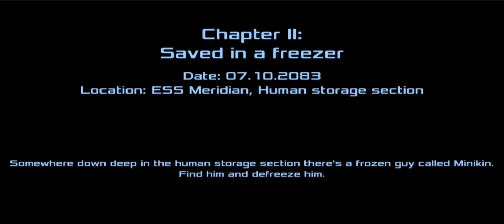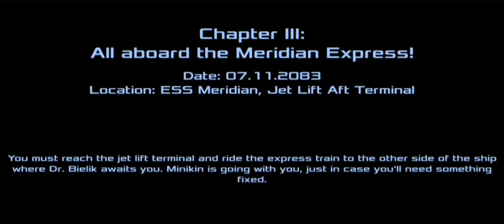Dead Effect 2: Chapter 02 & Chapter 03 |Android Gameplay| By Kashmiri Gamer A.R